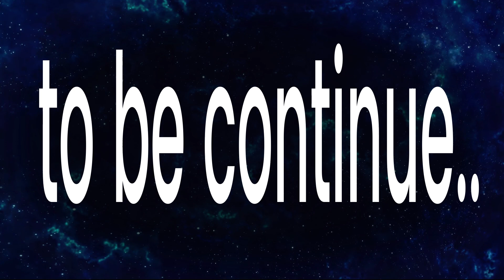SHORT TRAVEL VLOG DRONE SHOTS AND VIDEO SHOOTS KOTA KINABALU SABAH MALAYSIA..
this video travel is not yet finish planning to shoot some famous places hereat kk city sabah malaysia enjoy this short video as i continue my journey on my nxt processing vlog.. to be cotinue...
pressenting the biggest muslim masjid here at kk city and some of my droneshots..